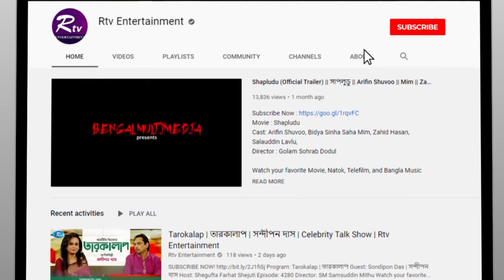প্রবাসী বাঙালিদের বিনোদনে বিশেষ অনুষ্ঠান: দূর পরবাসে | Dur Porobashe | Ep-60 | Rtv Entertainment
Program: Dur Porobashe
Episode: 60

- Team RTV